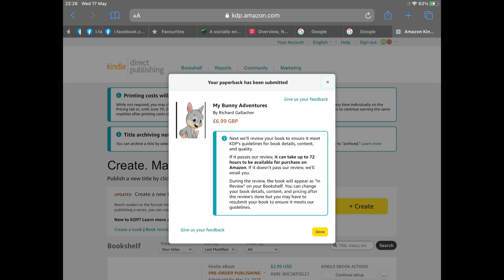For your Children